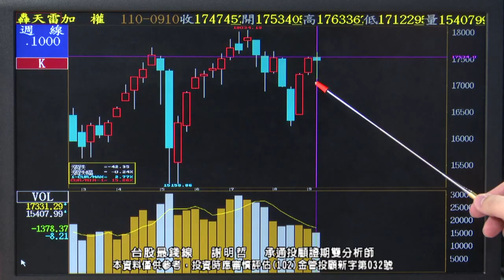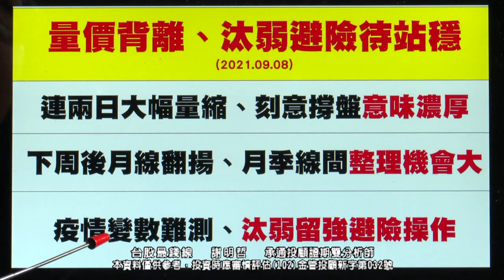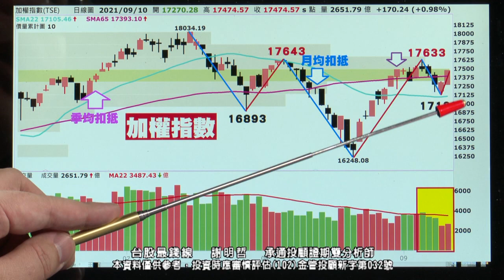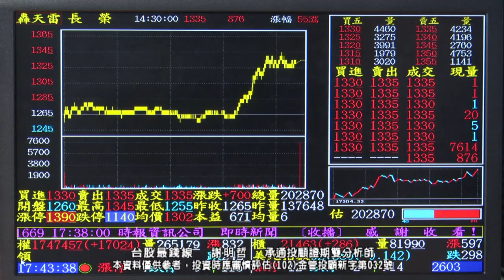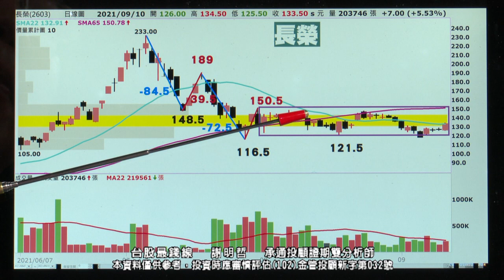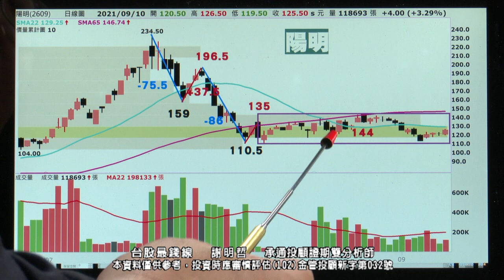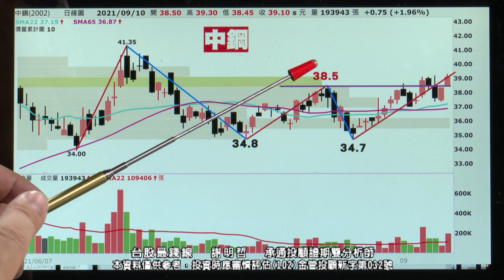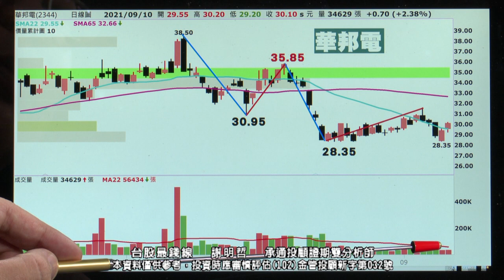【20210911 0000 謝明哲 台股最錢線】量急凍拉過季線，台股真的止穩了嗎?!長榮(2603)、陽明(2609)、中鋼(2002)、新光鋼(2031)、華邦電(2344)?